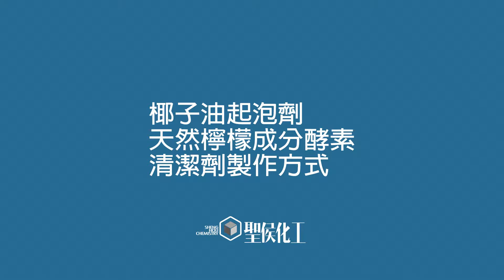椰子油檸檬酵素清潔劑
椰子油起泡劑